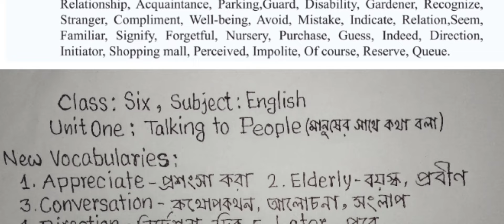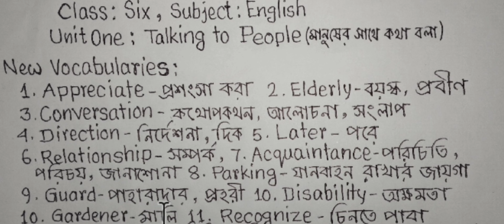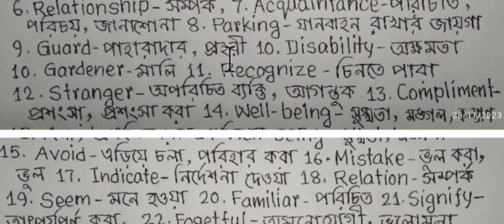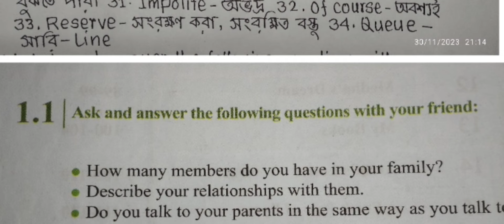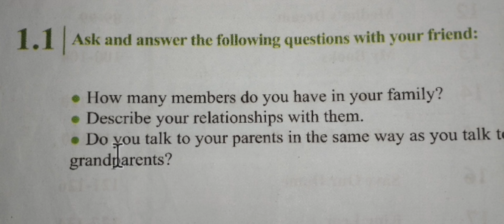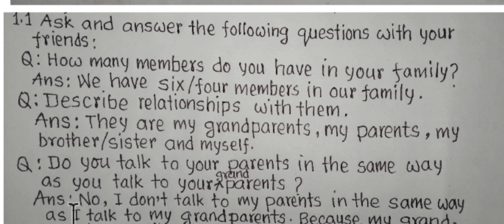Class:6{English} Unit:1"Talking to people"Lesson:1.1,Page:1[2024]Md.Golam Rosul Hira (Teacher)